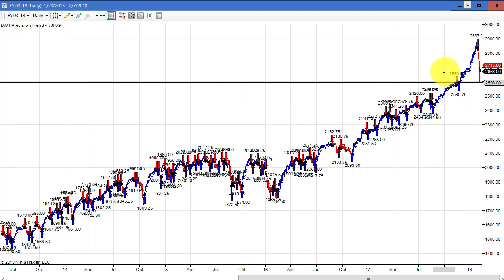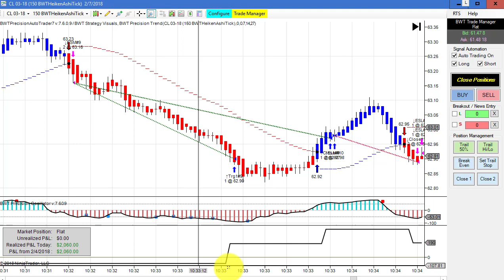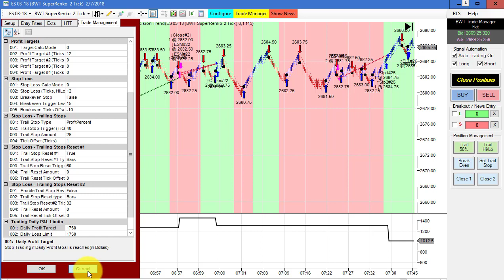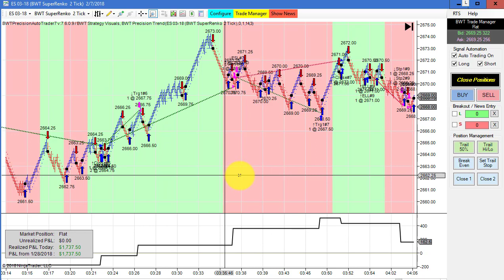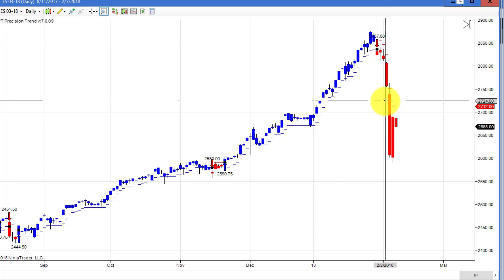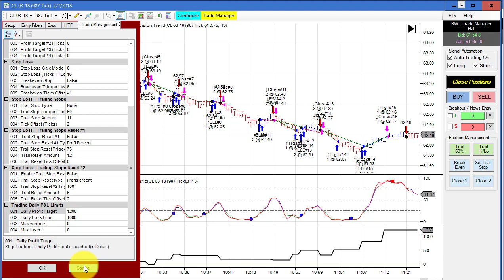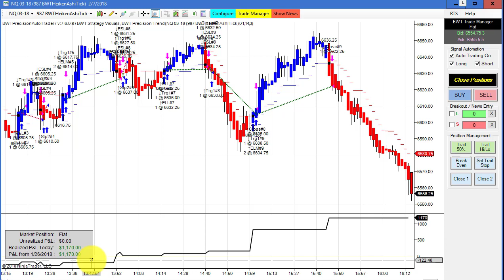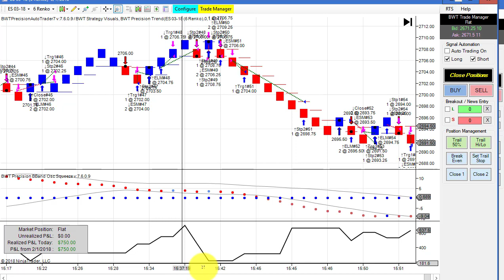Automated Trading, Day Trading, Algo Trading, Ninjatrader Strategy Crude Oil,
Huge Volatility, Automated Trading, Day Trading, Algo Trading, Ninjatrader Strategy Crude Oil,